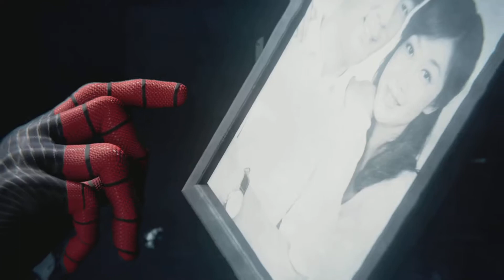Spidey vs Mr. Negative | Marvels Spider-Man Remastered Playtrough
Ooooooush whats up guys here we have the next Spider-Man Remastered video.